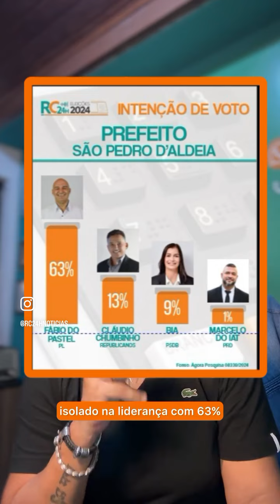🗳️📊FÁBIO DO PASTEL DISPARA EM SÃO PEDRO DA ALDEIA; BIA CAI PARA 3º E CHUMBINHO TEM A MAIOR REJEIÇÃO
Nesta terça-feira (17), a gente fala sobre a pesquisa de São Pedro da Aldeia que colocou @fabiodopastel isolado na dianteira. Já Bia de Guga perde fôlego, Chumbinho se consolida no 2º lugar, porém tem a maior rejeição de todos os candidatos.

Confere a análise de @renatacristianerc24h 📲🗣️📊